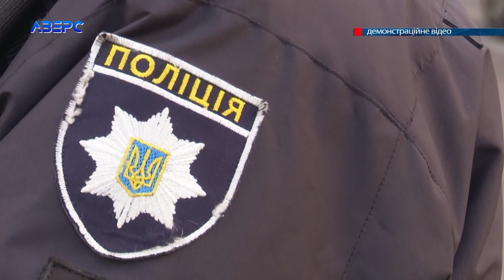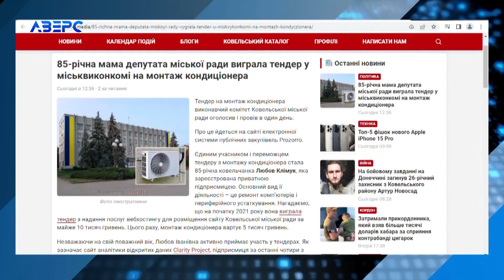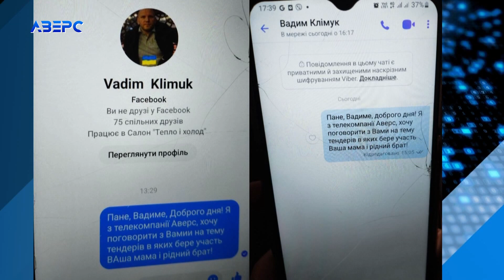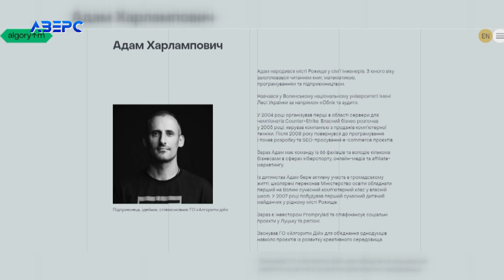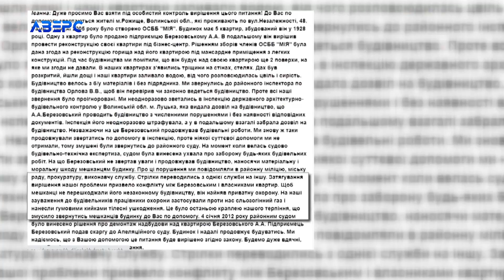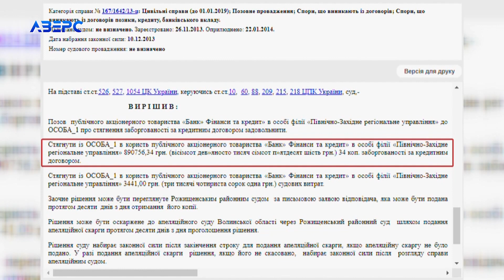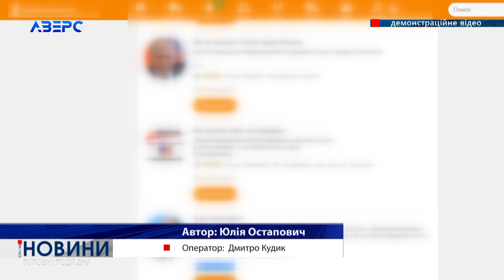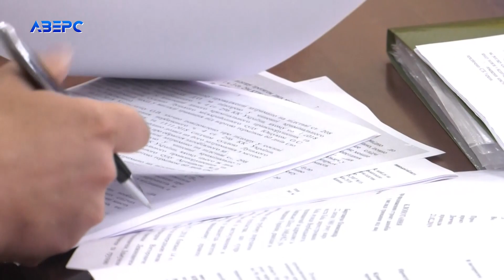НА ЧАСІ: НОВИНИ 3 10 2023 21:30